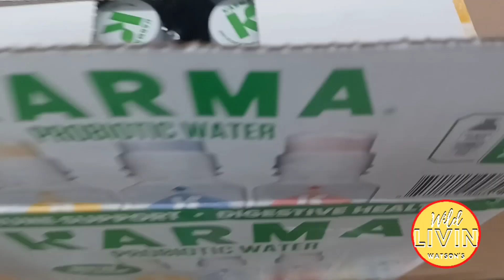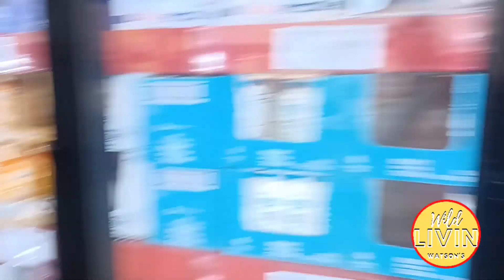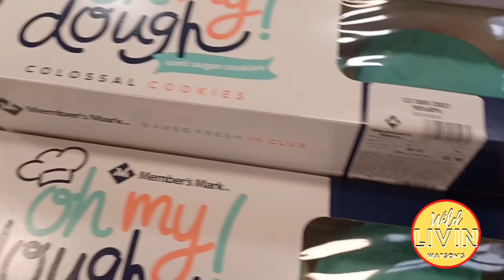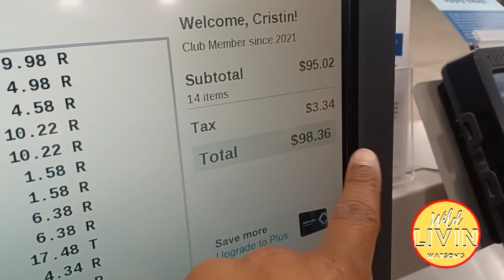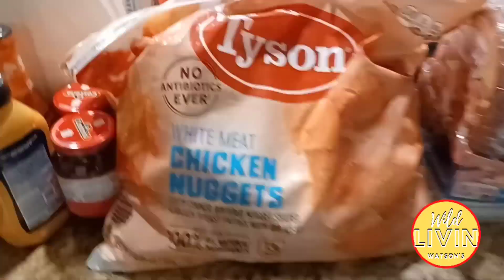Massive Sam'S CLUb Shop with Me!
Hello WLW Family,
I'm Cris from Wild Livin Watson's
Do it All Mom,
Welcome to our Family's Channel, We are a Big Family that LOVES hard. God is the center of everything we do.  You are in for a ride our moments of highs and lows, or moments of laughs and tears, cooking, gardening, canning, budgeting and so much more.  Come over and see us. I promise you, you'll want to stay.

You're now one of Us-Family